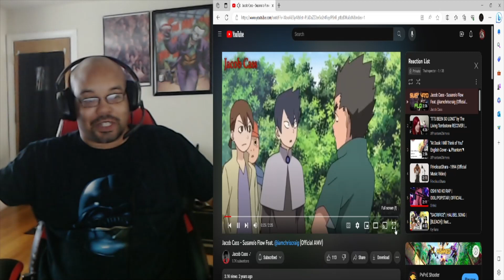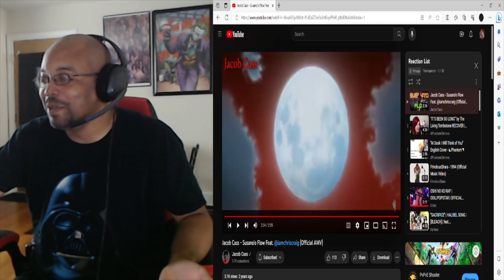Reacting to old Sh!t: Jacob Cass Susano’o Flow Feat @iamchriscraig Official AMV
Intro & Outro Design By @LeziDolf